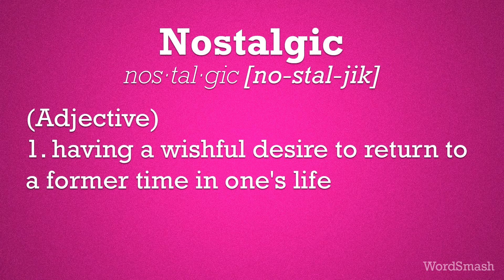Nostalgic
Optional: Watch in HD 1080p